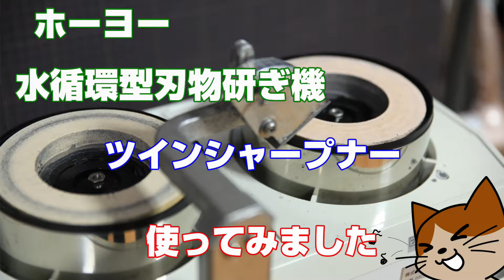レザークラフト基礎編ツインシャープナーのレビュー水循環型電動刃物研ぎ機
ホーヨー社さんのツインシャープナーを
使ってみました
水循環型なので
給水と排水にとらわれることなく
作業中に何回でも
刃の修正ができますのでらくですね

次の動画はミシンで作るヘリ返しの財布にでもしますね

BASEで作った商品出してますよろしくお願いします。